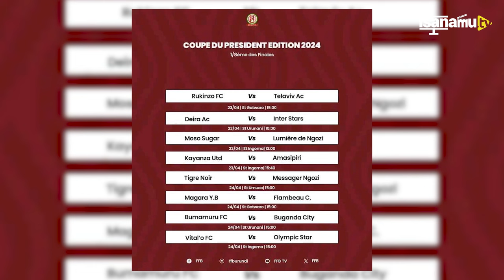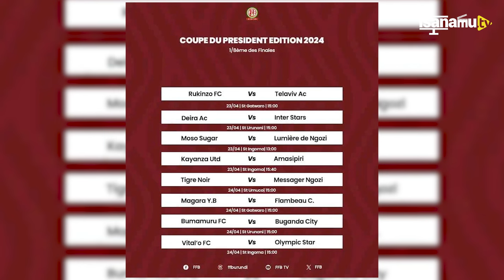Matokeo ya Mechi ya Man city vs Real Madrid/ Arsenal vs Bayern Munich